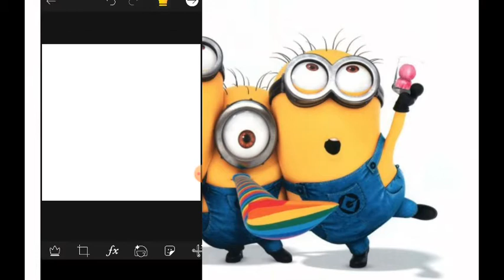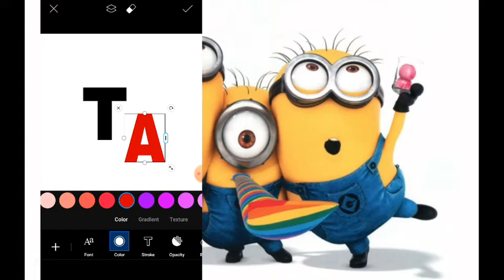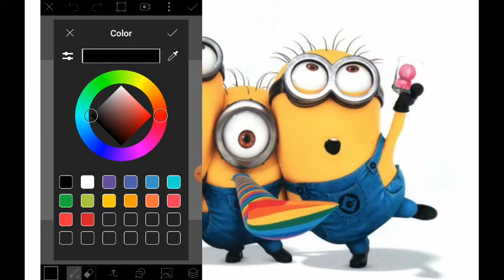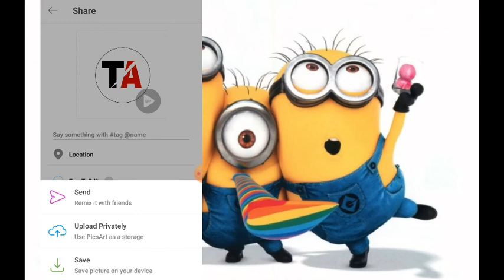How to make a professional logo for your youtube channel // 5Mins